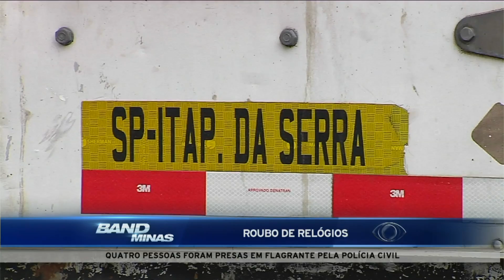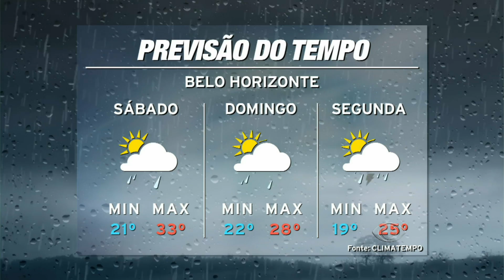Jornal Band Minas 28/10/2016 - ÍNTEGRA